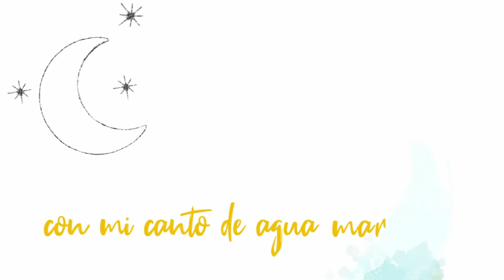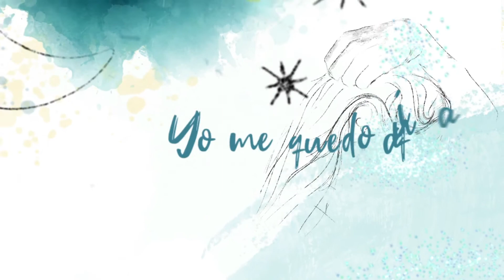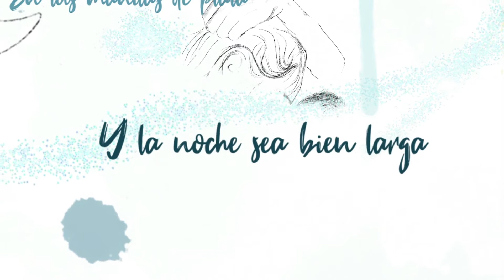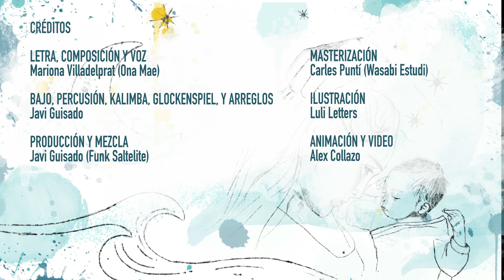Agua y Chocolate VIDEOLYRIC - Ona Mae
💦💦 AGUA Y CHOCOLATE 💦💦

Segundo adelanto de mi primer álbum, "Canción Acuarela".
💥 ¡¡CDs DISPONIBLES!! 💥

Dedicada a  todas las madres y padres que andan en la ardua tarea de dormir a sus hijxs, ÁNIMO!!!
@alexcollazovo 🙏🙏 responsable de la animación y la edición de este vídeo. Eres un crack!!
Un hurrraaaa para @luli_letters y su arte en la ilustración 💙💙 que supo reflejar la entrega y la conexión en esa mirada...
A @funksatelite por darle forma a esta canción en el estudio 👌👌
@wasabiestudis al master
@cris__bosch obrigada por inspirar parte de esta melodia en los mundos de instagram!! 🙏🙏
💙 y a ti , que me escuchas, que me lees, que comentas, que compartes 💙 que permites que mi música te provoque cosas
GRACIAS GRACIAS A TODAS LOS QUE FORMÁIS PARTE DE ESTO!!